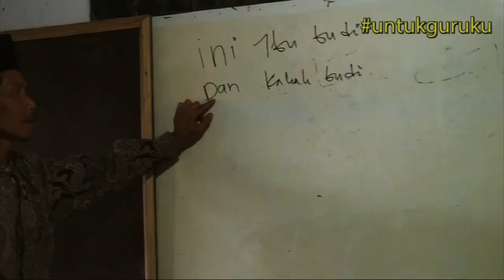Iklan Pendidikan PKPU Untuk Guruku versi 4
untukguruku versi GM Luar Negeri Andjar Radite